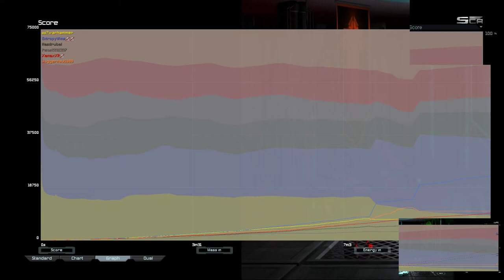3v1? Come At Me Bruh! | Supreme Commander Forged Alliance Forever